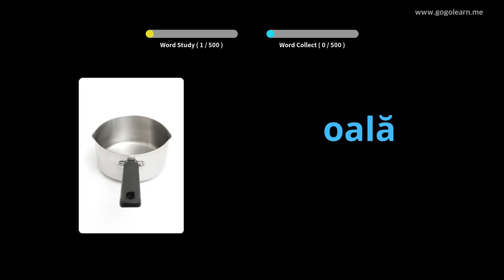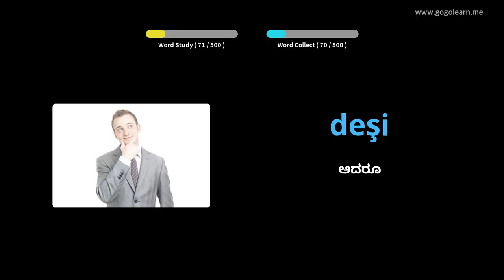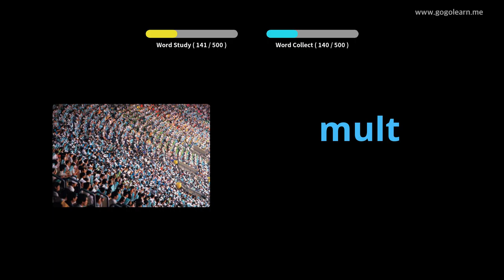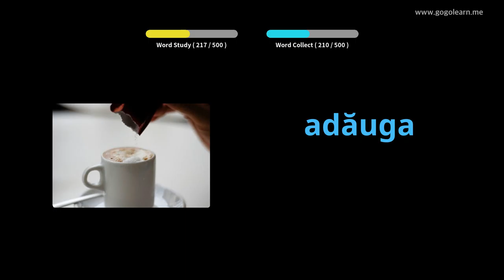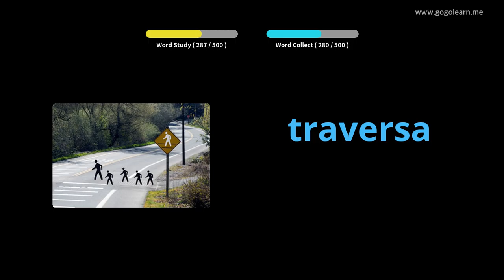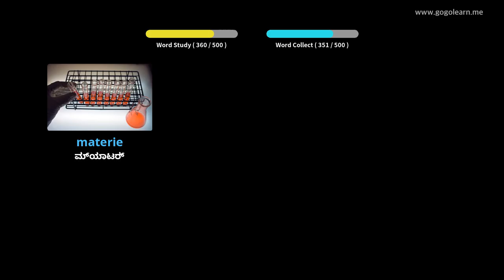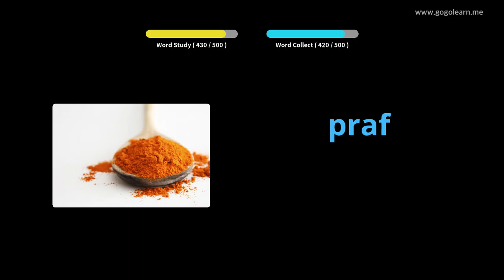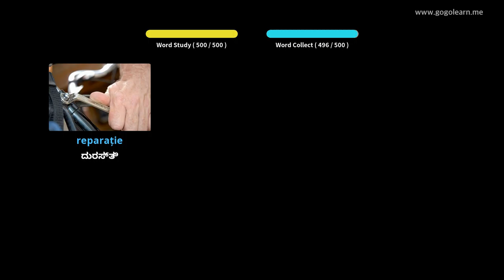ರೊಮೇನಿಯನ್ ಶಬ್ದಕೋಶ ಮೂಲ ಮಾಧ್ಯಮಿಕ ಶಾಲೆ | Golearn